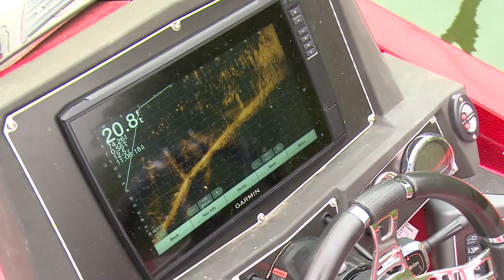Crank Bait Lesson with Jimmy and Richard Gene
Jimmy and Richard Gene the Fishing Machine are bass fishing in Oklahoma.  Learn how to be a better crank bait fisherman.  Be sure and check out Richards channel at the link.

Jimmy Houston Merchandise
Sunglasses: Solar Bat Series 2

Send me mail :D
Jimmy Houston OutdoorsJeremy Combs Productions
1206 Walnut Street -
Muskogee, OK 74403